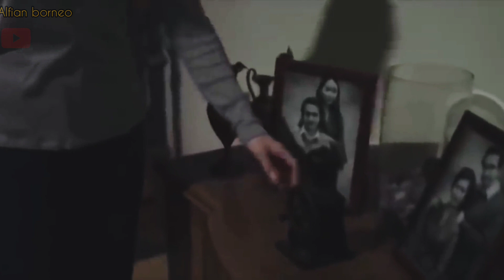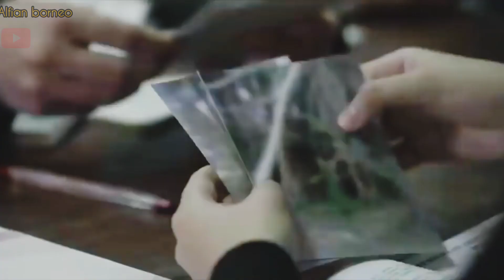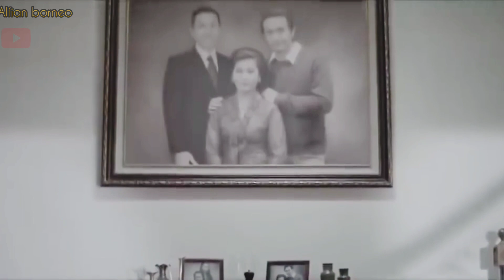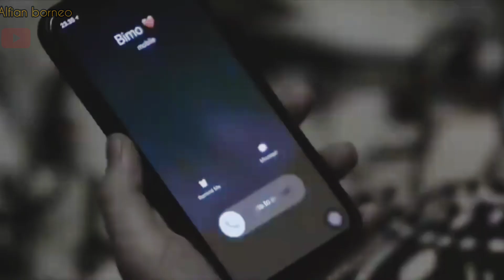Kain kafan perawan !!film Horor indonesia